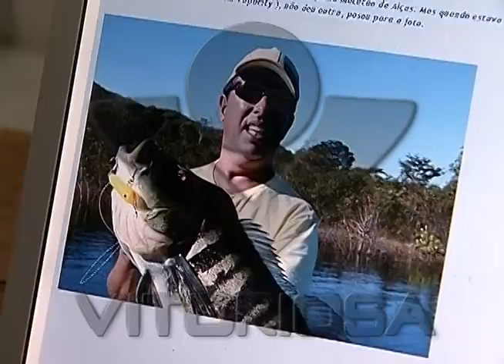Dia do pescador é comemorado com dicas de quem pratica a pesca esportiva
Reportagem de Eliane Mota com imagens de Kevson Martins pelo Programa Linha Dura, exibido em 29/06/11